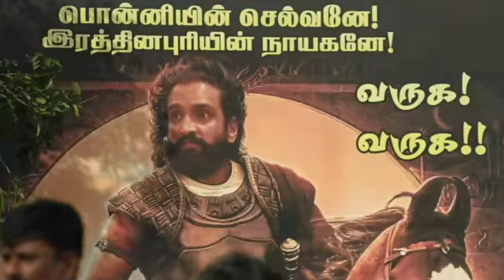Inga Naan Thaan Kingu Review